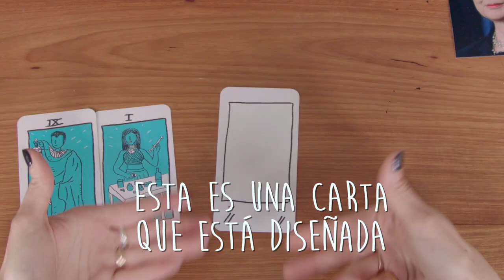Tips prácticos a la hora de leer el tarot - Amalia Andrade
En este libro aprenderemos qué es el tarot, qué significa, cómo leerlo y, sobre todo cómo usarlo para conocernos mejor a nosotros mismos, para entender que a pesar de que exista un destino para cada uno, en nuestras manos están los superpoderes que pueden mejorarlo.

El Tarot magicomístico de estrellas (pop) es una poderosa herramienta para respondernos preguntas importantes y/o para sanar todo tipo de dolores como los de un corazón roto o un cerebro lleno de miedos (guiño, guiño).

Este libro incluye: los arcanos mayores, guía para interpretar el tarot como un experimento sin tener que serlo, suerte gratis de por vida.